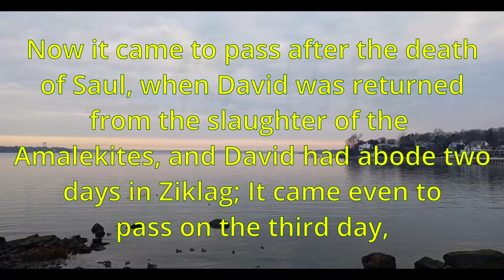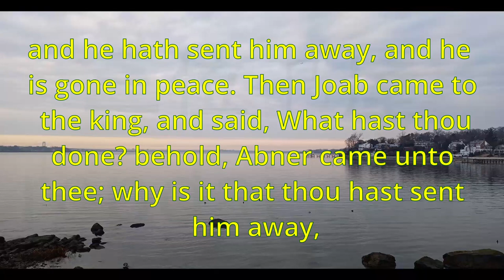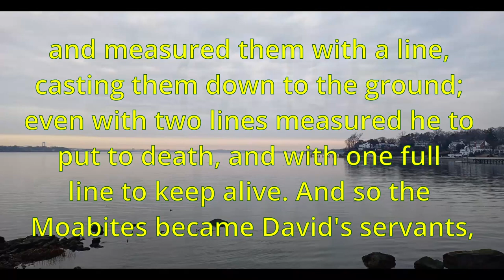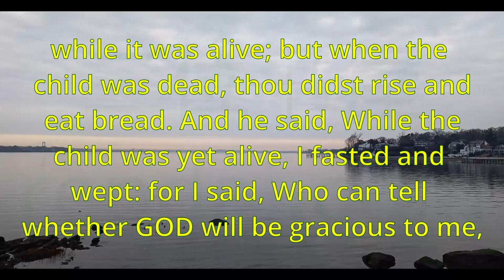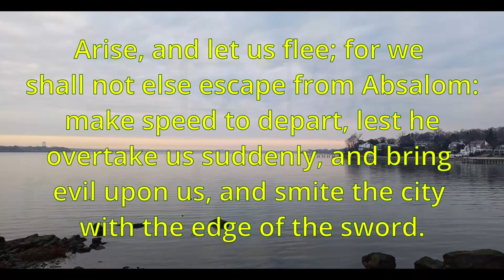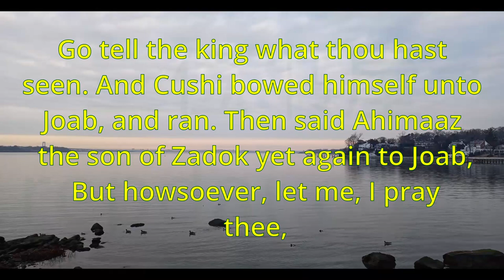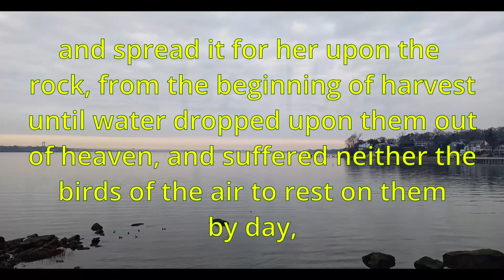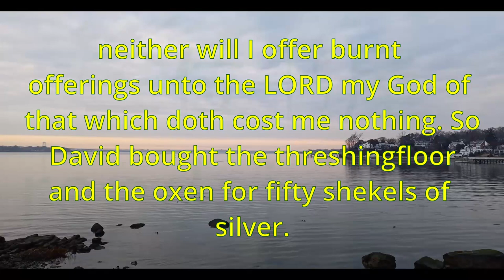2 Samuel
2 Samuel

Index：

00:00:00  2 Samuel 1
00:04:15  2 Samuel 2
00:13:59  2 Samuel 3
00:20:37  2 Samuel 4
00:23:09  2 Samuel 5
00:26:59  2 Samuel 6
00:31:02  2 Samuel 7
00:35:54  2 Samuel 8
00:38:48  2 Samuel 9
00:41:14  2 Samuel 10
00:44:50  2 Samuel 11
00:49:35  2 Samuel 12
00:55:18  2 Samuel 13
01:02:05  2 Samuel 14
01:08:30  2 Samuel 15
01:15:08  2 Samuel 16
01:19:28  2 Samuel 17
01:25:02  2 Samuel 18
01:31:31  2 Samuel 19
01:39:54  2 Samuel 20
01:44:46  2 Samuel 21
01:49:19  2 Samuel 22
01:54:53  2 Samuel 23
02:00:06  2 Samuel 24